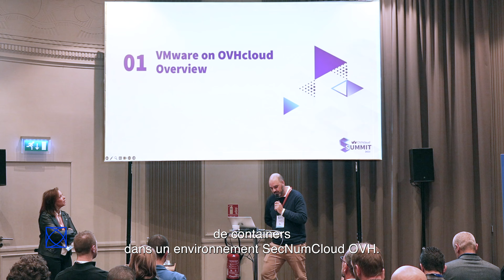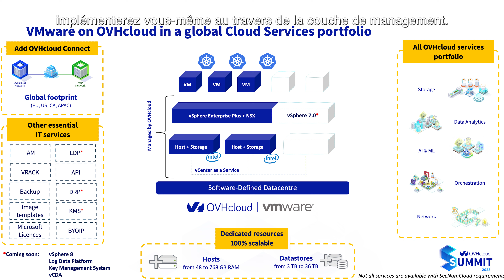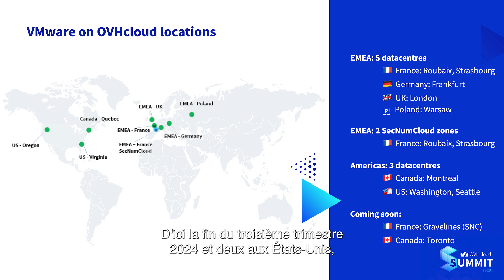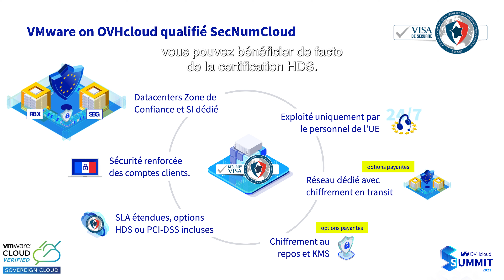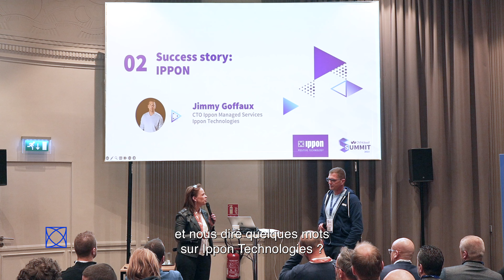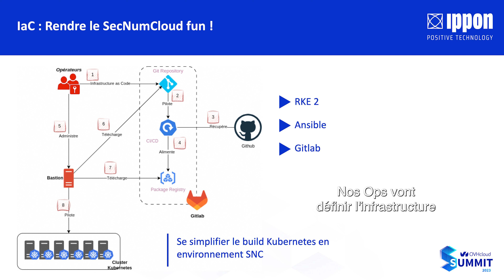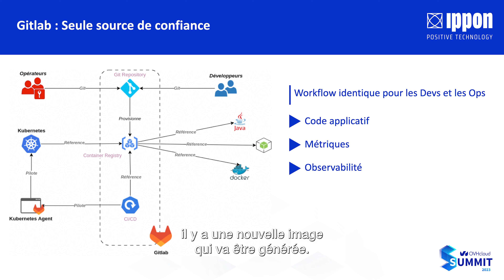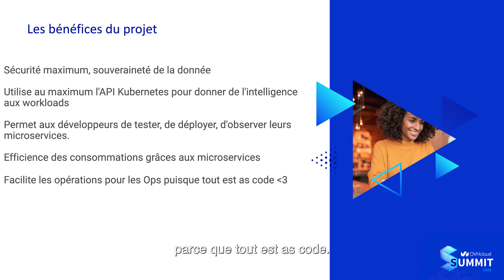VMware on OVHcloud qualifié SecNumCloud et Kubernetes : l’innovation souveraine - OVH Summit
Dans le cadre d’un projet client, Ippon a déployé un environnement Kubernetes au sein d’une infrastructure SecNumCloud. Les contraintes du SecNumCloud ne doivent pas impacter les besoins d’un client sur l’innovation et sur l’agilité. Nos équipes ont mis en place une infrastructure résiliente et sécurisée tout en poussant les principes du DevOps.

C'est ce retour d'expérience qu'Ippon Technologies et OVHCloud a partagé lors de la breakout session intitulée : « VMware on OVHcloud qualifié SecNumCloud et Kubernetes : l’innovation souveraine »

Cabinet de conseil et d’expertises en technologie, international et indépendant. Ippon accompagne la transformation numérique des entreprises, en les aidant à concevoir leur stratégie et à déployer leur roadmap à l'échelle, afin de délivrer rapidement la valeur attendue.